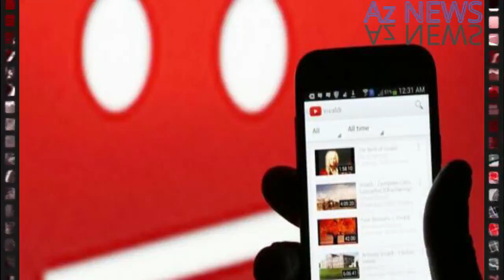SON DƏQİQƏ! Sabahdan daha bir qadağa qüvvəyə minir